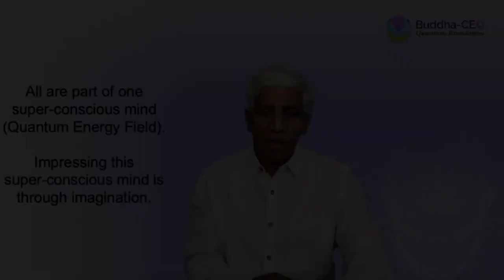Promo | Shine | 21 Day Free Online Meditation Program for Youth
✨ Everyone wants to succeed in life. We all want to experience it, no matter what we do. Meditation helps you make that a reality! ✨

Dear Friends,

Join us in this 21-day Free Online Meditation program specially designed for Graduating Students & Youth to understand the right way of Goal Setting and how to identify the Limiting Beliefs that are stopping you from achieving your goals. Learn about the principles of Meditation, Manifestation combined with Neuroscience and experience Success.

🌟 Program Details:

Date: 9th Oct to 29th Oct
Time: 6:30pm to 7:30pm IST | 9:00am to 10:00am (US ET)

Do share it with your colleagues, friends and family 🙏

Do share it with your family, friends, and colleagues.